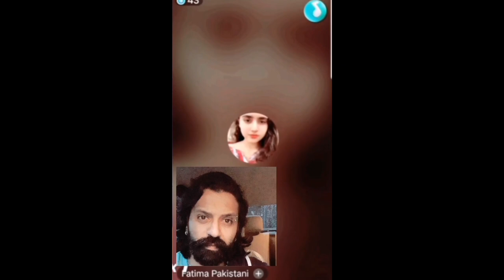Malku Ko @Pakistanifamilyvlog K Supporter Ne Galliyan De | @Pakistanifatima Pe Buri Nazar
Lalchi Maa @Pakistanifamilyvlog @Pakistanifatima pakistanireaction @ghazalzulfiqarreview507

soniya vlogs. village routine work. family vlogs. daily routine. Pak village vlogs. Rabia's life. shehzad vlogs. Saba Ahmed vlog. happy joint family. panuabi pendu vloger. Pak village food. Malik waqar vlogs. fozia village vlogs. guria ki duniya.